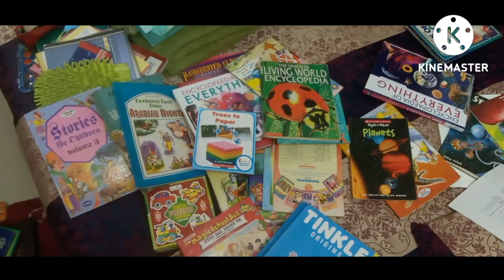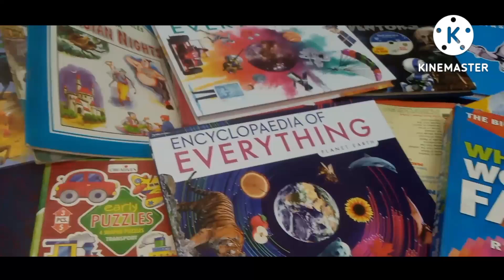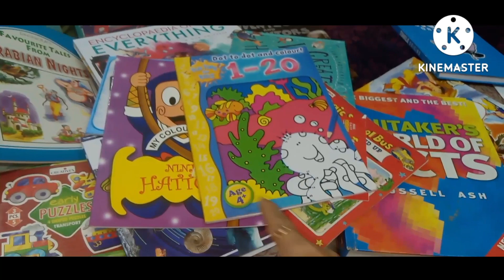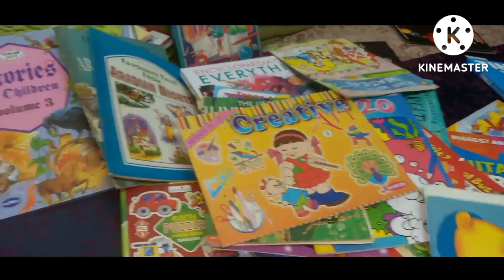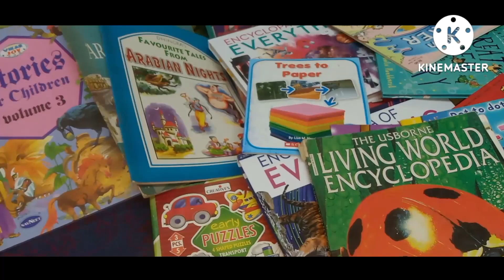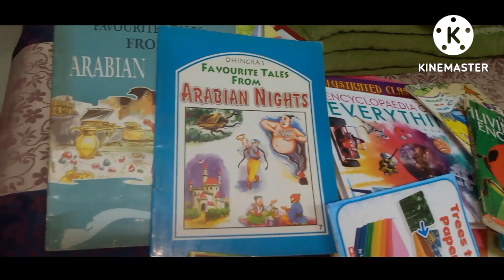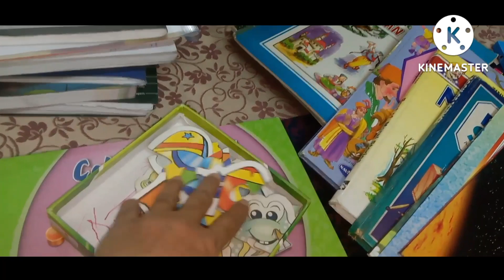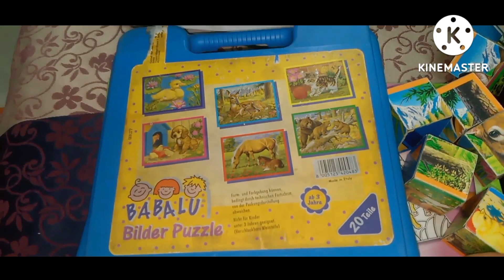books collection dekho bete ki